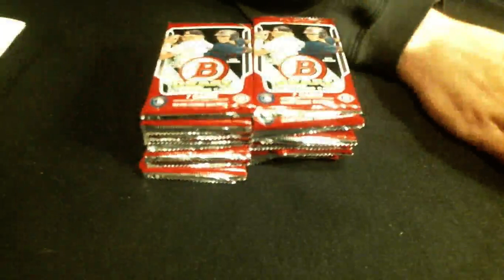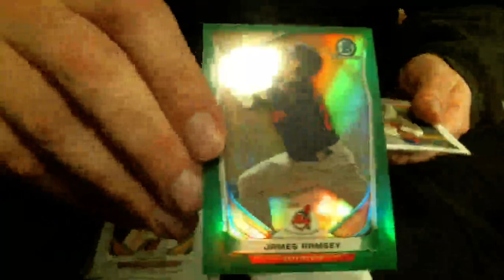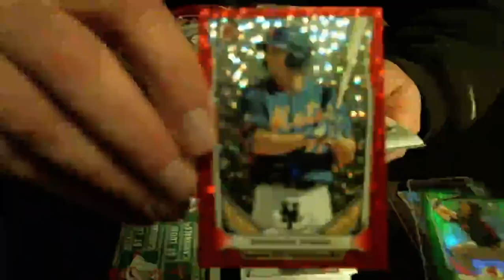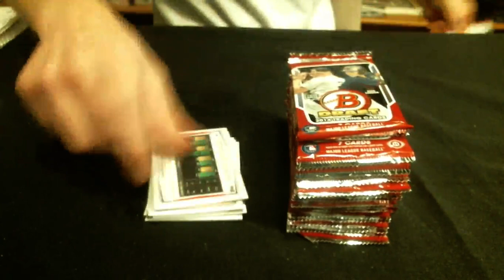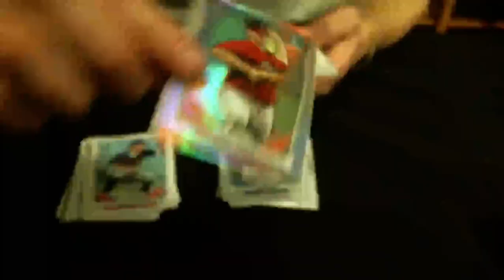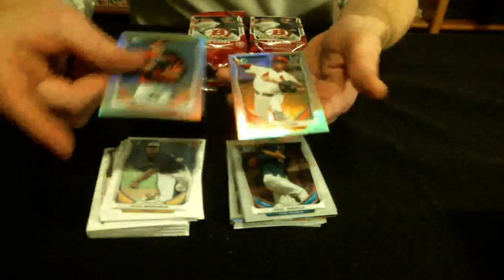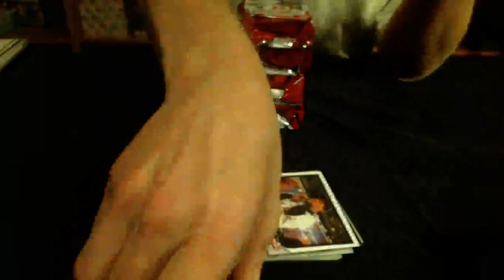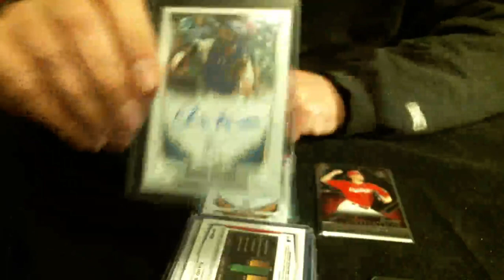2014 Bowman Draft Baseball Hobby/Jumbo/Super Jumbo MIXER #3